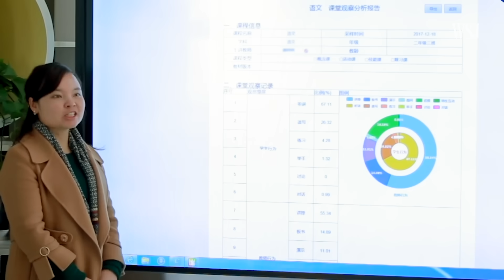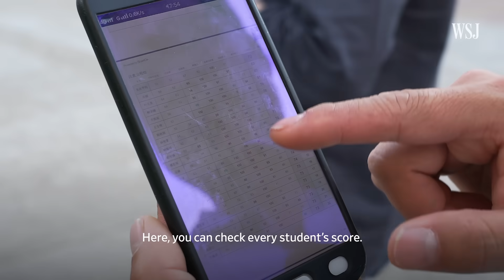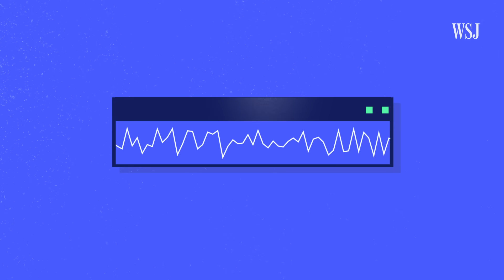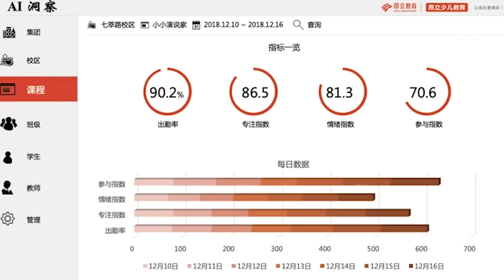How China Is Using Artificial Intelligence in Classrooms | WSJ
A growing number of classrooms in China are equipped with artificial-intelligence cameras and brain-wave trackers. While many parents and teachers see them as tools to improve grades, they’ve become some children’s worst nightmare.

Video: Crystal Tai